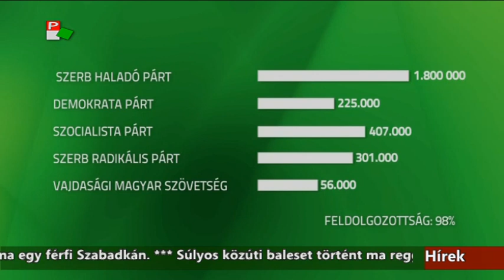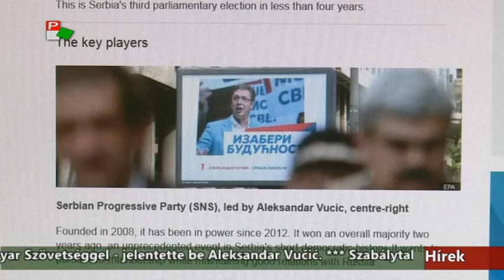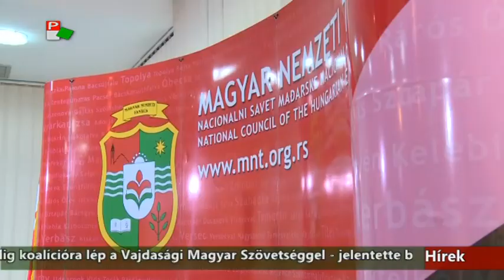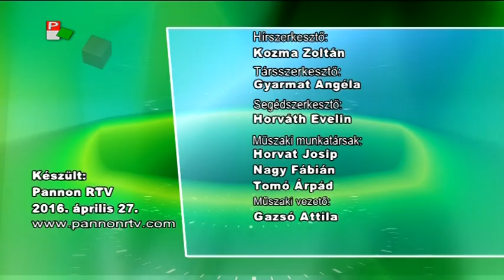Híradó - 2016.04.27. 20:00h